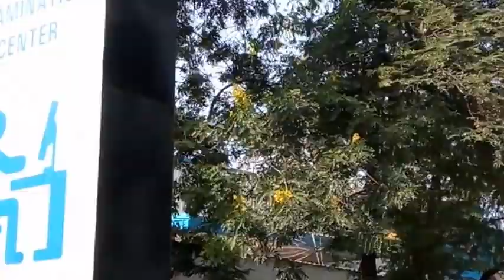Ion digital zone online exam Dhanbad, Jharkhand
ion digital zone online exam center.
2018 New OFFERS and Discounts
AMAZON SALE
TODAY'S BEST DEAL
flipkart top offers